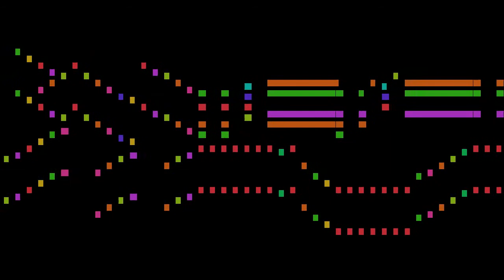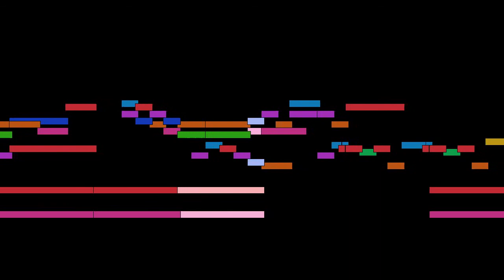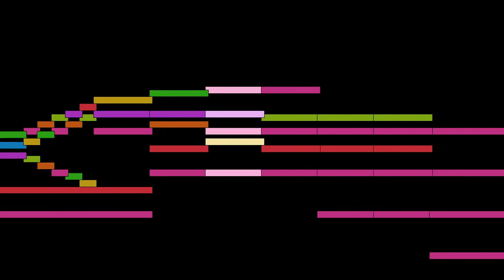Ferruccio Busoni - Mvt. 21, Andantino sostenuto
Mvt. 21, Andantino sostenuto, from 24 Preludes, Op. 37 BV 181, by Ferruccio Busoni, with animated score.

FAQ:

Q: Who is Ferruccio Busoni?
A: An Italian composer, pianist, editor, writer, piano and composition teacher, and conductor.